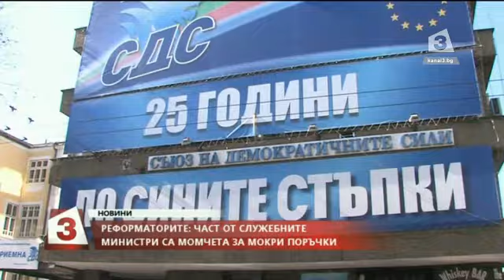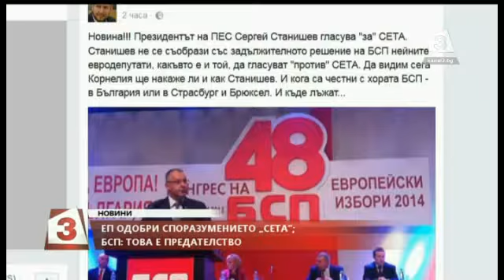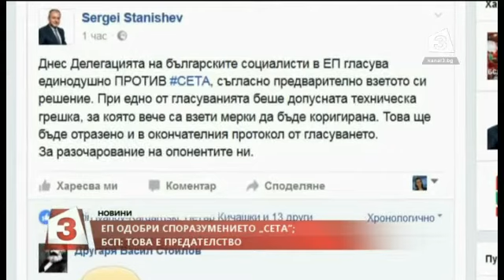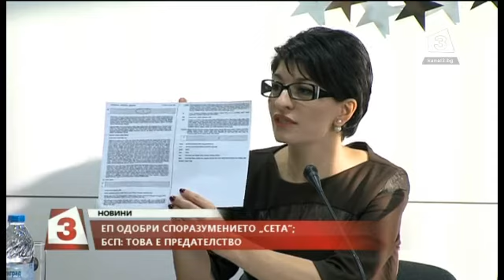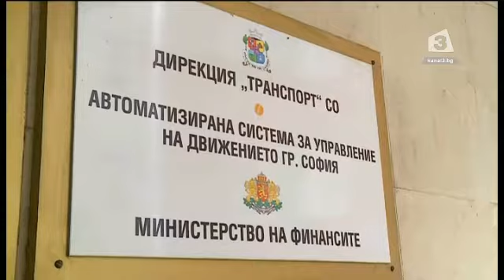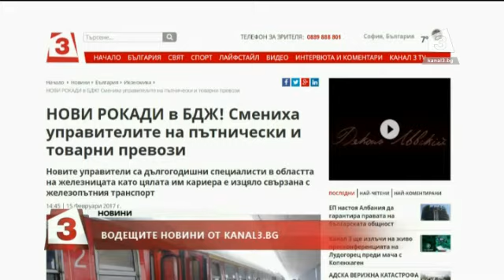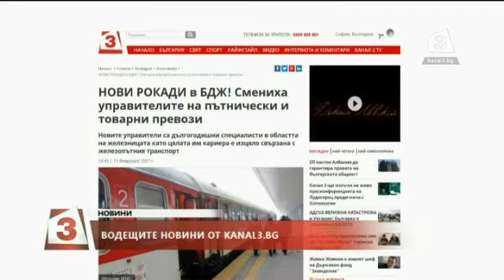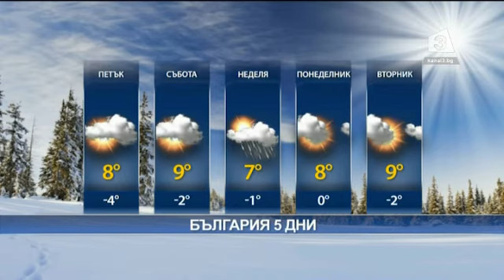Централна емисия новини на Канал 3 на 15 февруари